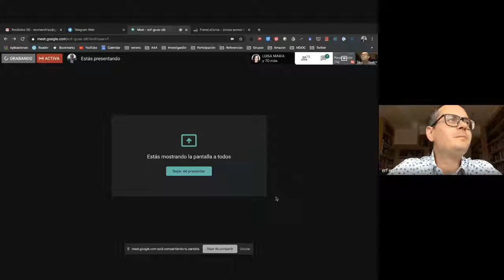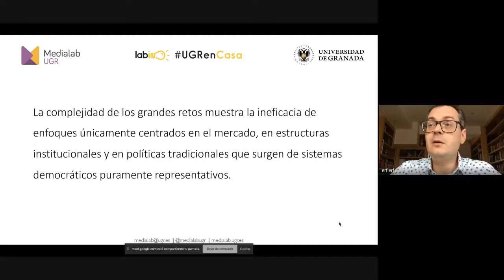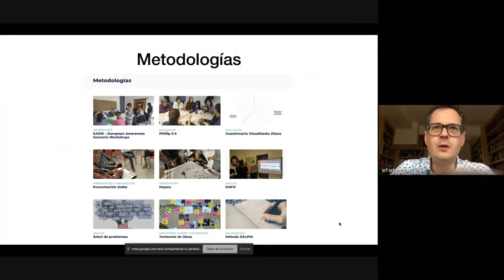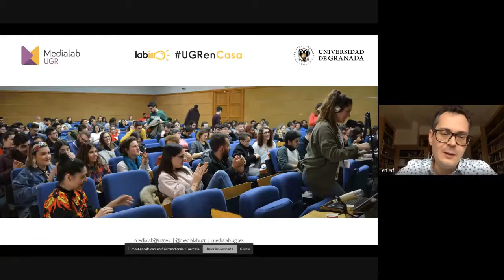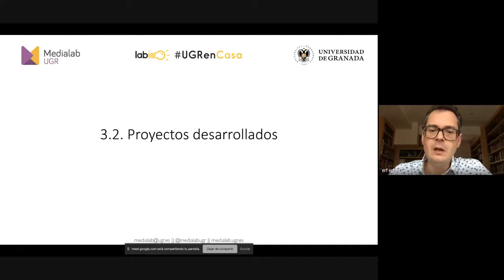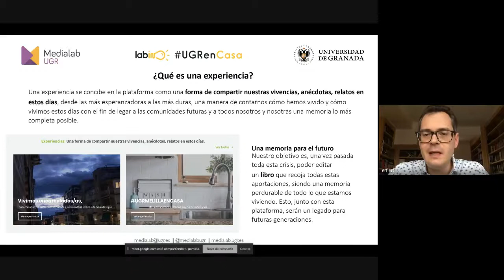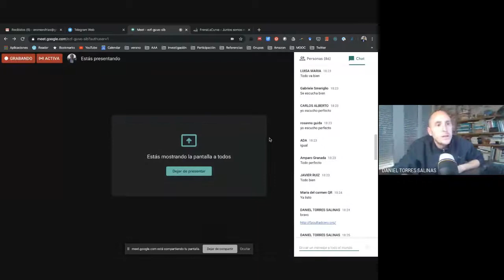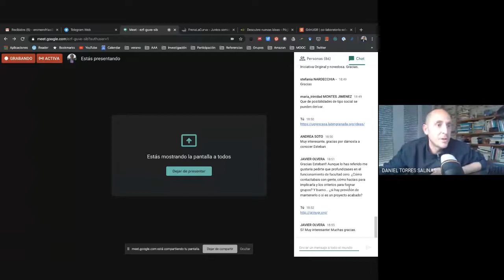LabIN UGRenCasa: participación e innovación social durante la cuarentena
LabIN UGRenCasa: participación e innovación social durante la cuarentena, por Esteban Romero Frías (Universidad de Granada, Medialab UGR). Curso de Formación en la iniciativa yosigopublicando (30/03/2020).